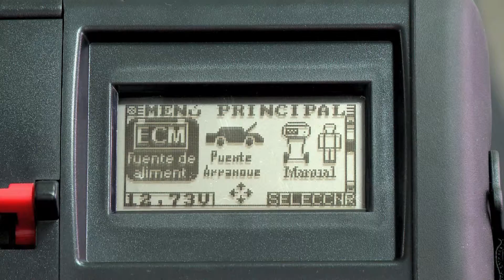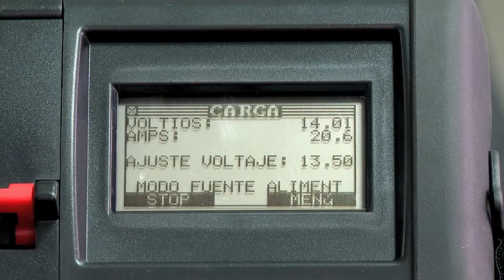Midtronics: GR8 1202 Fuente de Alimentación ECM-Español